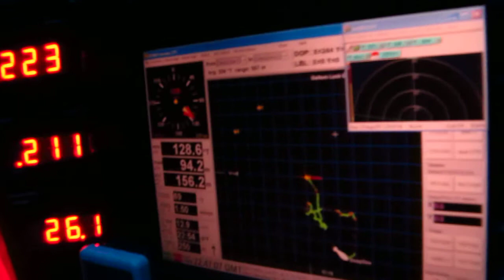Bubble rings on Seaimagine sub ascent from hannibal Bank, Panama 220 meter dive